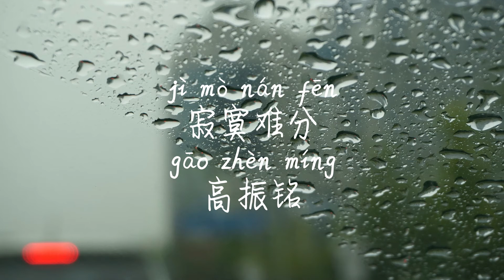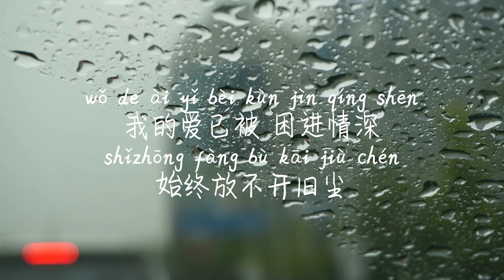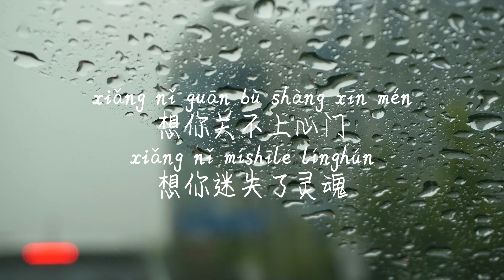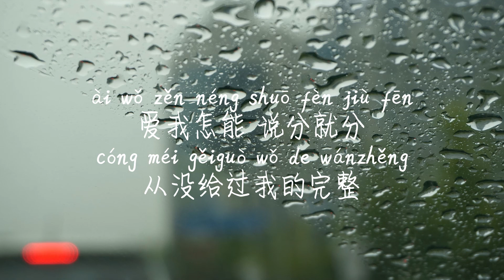【寂寞难分-高振铭】JI MO NAN FEN-GAO ZHEN MING /TIKTOK,抖音,틱톡/Pinyin Lyrics, 拼音歌词, 병음가사/No AD, 无广告, 광고없음